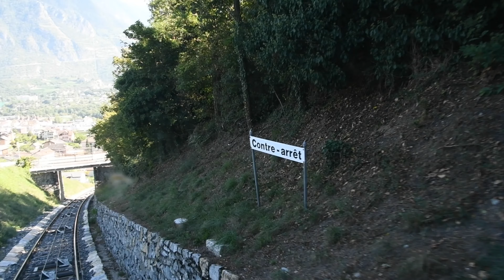Funiculaire Sierre Montana Crans, Valais, Suisse (Septembre 2023) 4K (3/3)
Le funiculaire Sierre Montana Crans a été mis en service pour la première fois en 1911 et jusqu'en 1997 il était composé de 2 sections avec un changement de funiculaire à Saint-Maurice-de-Laques. Le funiculaire fut reconstruit et remis en service à la fin de la même année avec une section de bout en bout devenant le funiculaire le plus long de Suisse (longueur  4191m) avec aussi 6 stations. En 2022, le funiculaire fut une nouvelle fois entièrement reconstruit pour être mis en service en décembre 2022. C'est cette nouvelle version qui est présentée dans cette vidéo).
(Video 4K with DJI Pocket 2)